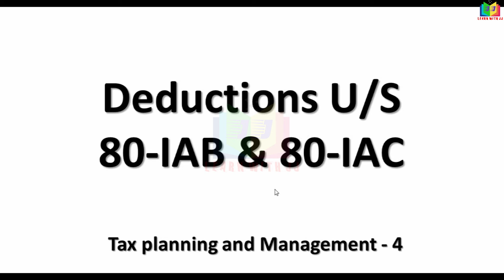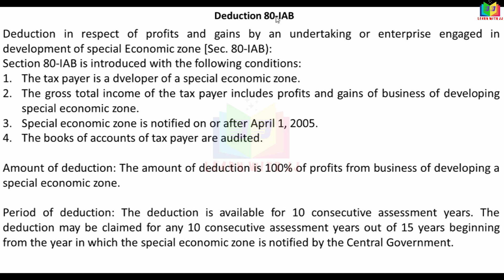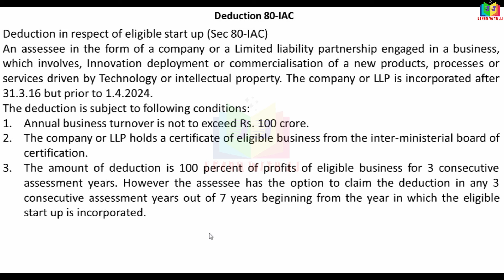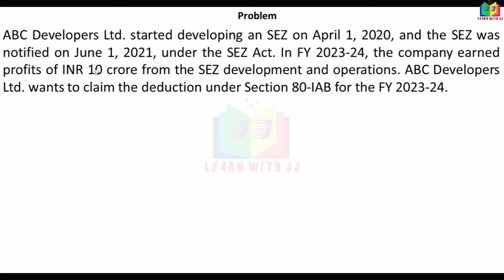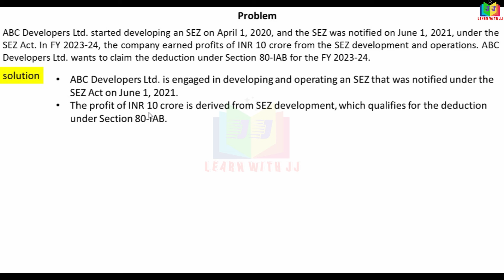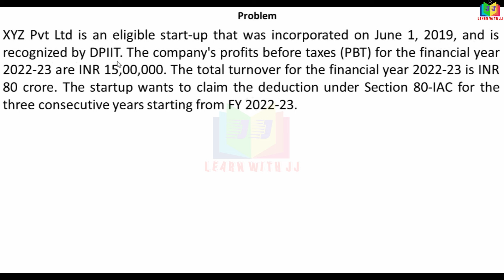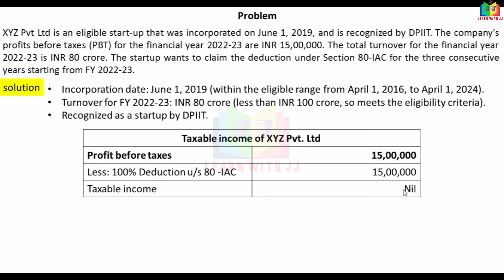taxplanningandmanagement || Part 4 in Tamil || deductionu/s80iab&80iac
Part 4 in Tamil
deductionu/s80iab&80iac